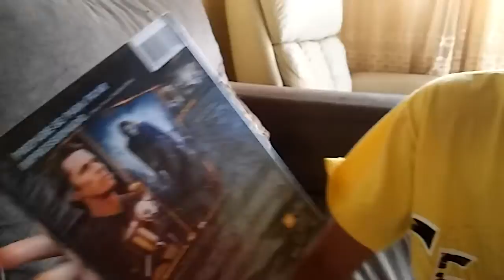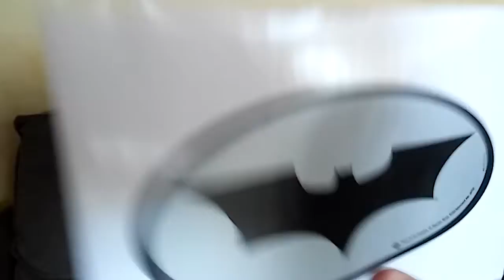Mostrando meu DVD do batmam cavaleiro das trevas